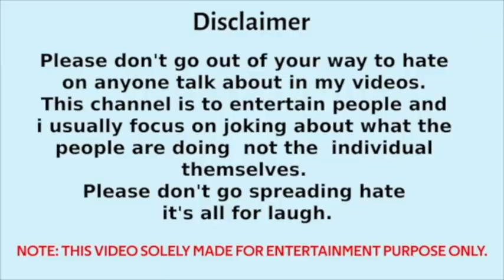स्मोग टावर कहा काम कर रहा है? - Shehzad Poonawalla Thug Life